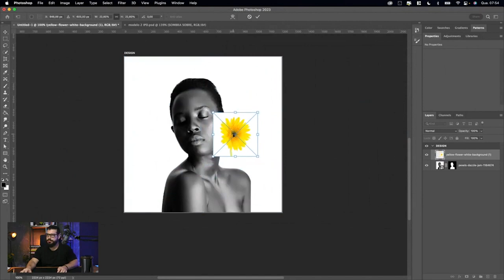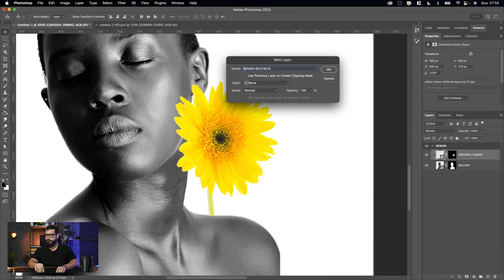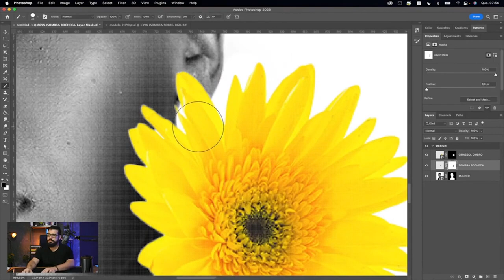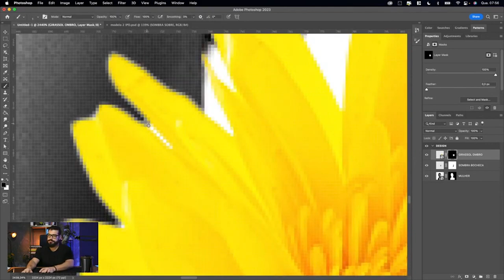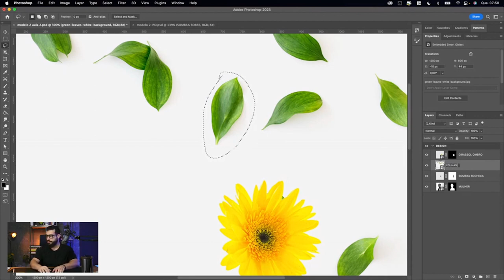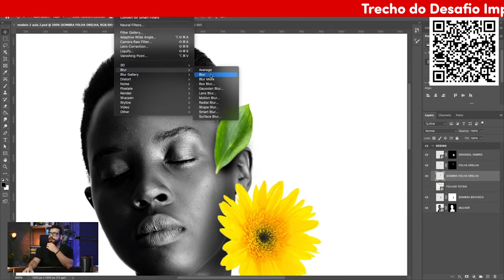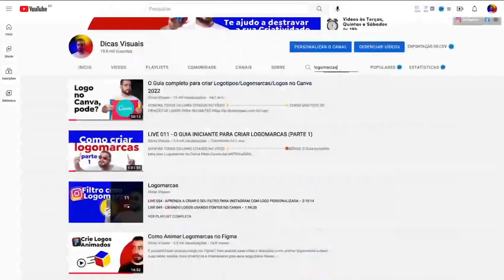COMO FAZER APLICAÇÃO DE SOMBRA NO PHOTOSHOP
Neste vídeo vou te ensinar a aplicar sombra no Photoshop de forma simples e didática. O passo a passo é bem simples, mas essencial para tornar seus desings mais profissionais, bonitos e realistas.

Além disso, durante o vídeo você também irá aprender mais sobre porque precisa fazer sombra no photoshop, descobrir alguns truques de photoshop e dicas de como usar o photoshop, tudo isso de forma didática.

Este vídeo é um trecho do Desafio Impulso Photoshop Design.